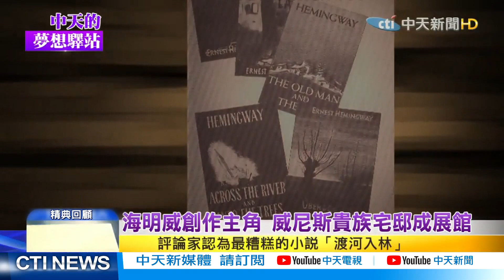【文茜的世界財經週報】國際藝術界的奧林匹克! 台雕塑家李光裕威尼斯風光參展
1. 勿使用任何不雅言詞、挑釁、謾罵言論
2. 各種形式的留言洗版
3. 禁止騷擾管理員與其他使用者
4. 無視警告者將不另通知直接封鎖！管理員有權隨時修正規定，敬請配合！
5.YouTube音樂庫 無版權配樂 免費背景音樂下載:YouTube音樂庫 無版權配樂 免費背景音樂下載
歌曲資料
歌名: Sunspots
作者: Jeremy Blake
類型: Dance & Electronic
氣氛: Happy Music